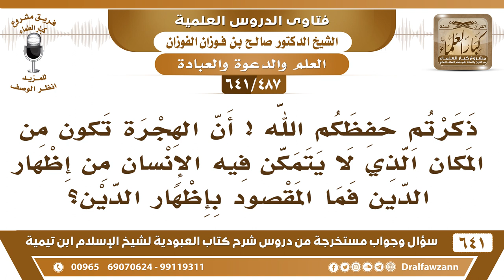[487 /641] ذكرتم أن الهجرة تكون من المكان الذي لا يتمكن الإنسان فيه من إظهار الدين، فماذا المقصود..؟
[487 /641] السؤال: ذكرتم حفظكم الله ! أن الهجرة تكون من المكان الذي لا يتمكن فيه الإنسان من إظهار الدين فما المقصود بإظهار الدين؟
 الجواب: : المقصود بإظهار الدِّين أنه يدعو إلى الله وينكر الشرك ويأمر بالتوحيد هذا إظهار الدِّين أما أنهم يتركونه يصلي ويصوم ولا يتعرضون له هذا ما هو بإظهار الدِّين، إظهار الدِّين أن يدعو إلى الله وأن يأمر بالتوحيد وينهى عن الشرك والبدع والمحدثات هذا إظهار الدِّين.
للاشتراك في قناة الشيخ صالح الفوزان
أسئلة وأجوبة من شرح كتاب العبودية ( 641 ) مقطع

للاستفسار والإقتراحات والدعم
رئيس الفريق
لمشروع كبار العلماء